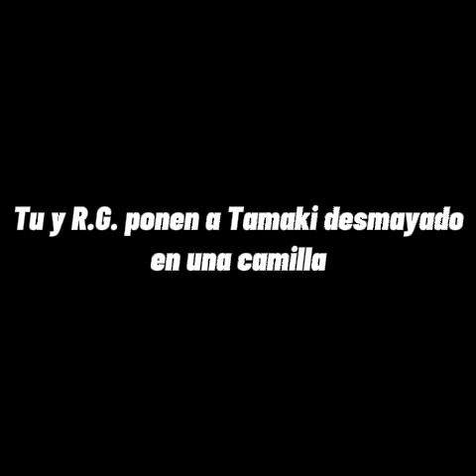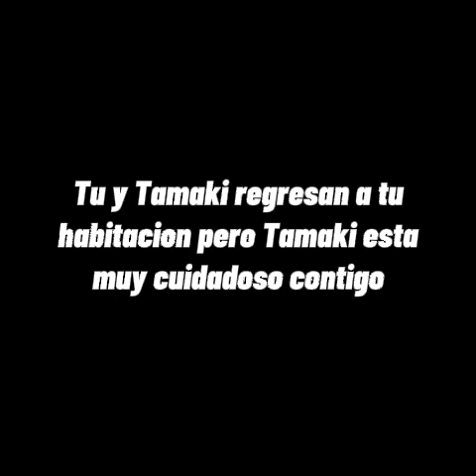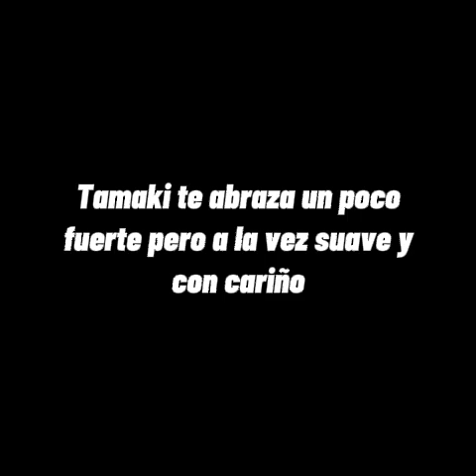Te Quiero *PARTE 19* (¿como será?)